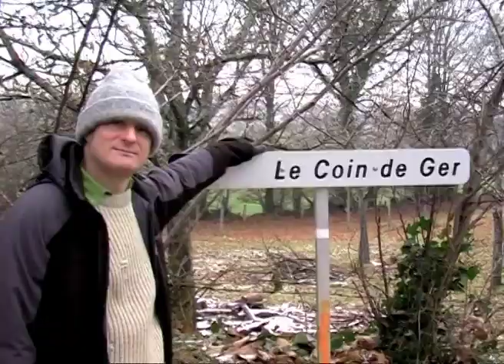GARZ - Mon Cheval, ma Vache, ma Femme et mon Chat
Clip bricolé avec Jérémie Fabre (réalisation) et Edouard Hollande (montage). Featuring Delphine Garczynska. Merci à Daniel Fortin et ses vaches.